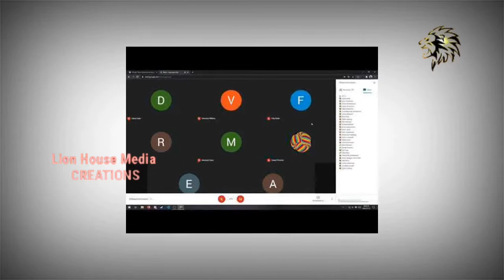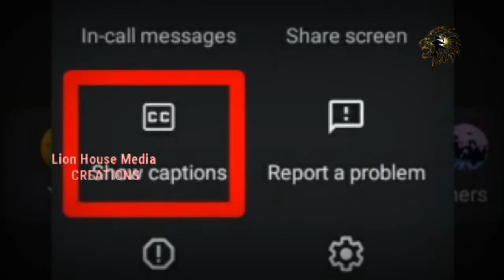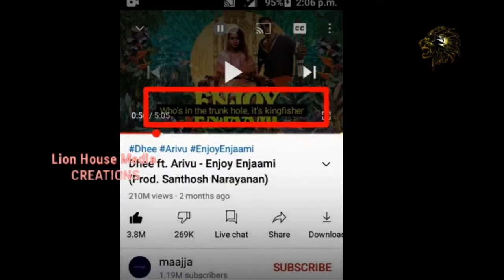Google Meet Has Given A Suprise Gift To Teachers and Students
This video is only for entertainments purpose only. In this video we have tried to make a fun movement for our viewers. We respect orginal artist and their work. We are not insulting here anyone. Please don't take it on the heart,we respect the all orginal creators.

Bye.